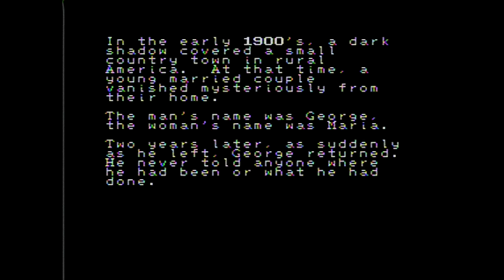Super 154 in 1 NES Famicom multicart Ultimate Remix Gamejoy 057-084 [3/6]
Presenting the games included in the NES or Famicom multicart "Super 154 in 1" (Gamejoy).
Another new multicart for me. I'm giving up on proclaiming which one is the "one". Though some essentials are not in here, its more than made up by having uncommmon titles in a multicart (Ufouria?? splatterhouse? Gremlins 2 ??) as well as hacks and translated titles (english Kunio games? Sweet Home???).
Using AV Famicom, Framemeister XRGB, GamecaptureHD, Sharp LCD TV